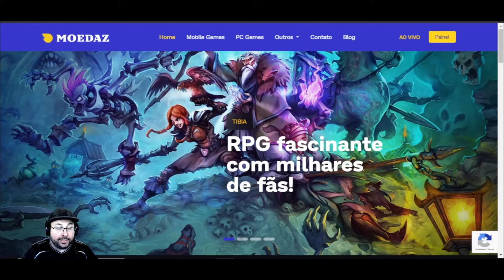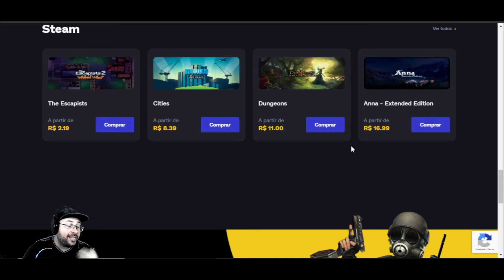CRIATURA BOOSTADA - MENACING CARNIVOR | MUITO PROFIT